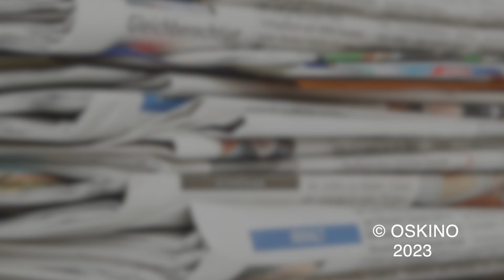»hacks und heute« mit Lukas Meisner: Linke Medienkritik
Medien sind ein bedeutender Teil von Prozessen zur Meinungsbildung. Der DDR-Journalist Günter Herlt brachte dies frei nach Marx einmal auf die knappe Formel: »Die Aufgabe der Journalisten ist es, die Meinung der Herrschenden zur herrschenden Meinung zu machen.« – Recht hat er, meint unser Gast Lukas Meisner und so widmen wir uns in dieser Ausgabe von »hacks und heute« uns im Kern den Fragen, wie Medien hierzulande funktionieren und warum Kritik an diesen Medien links sein muss.
Lukas Meisner, geboren 1993, ist studierter Philosoph und Soziologe. Sein jüngstes Buch bildet das Fundament für das Gespräch, das wir bereits im September aufgezeichnet haben: »Medienkritik ist links. Warum wir eine medienkritische Linke brauchen« erschien im Sommer dieses Jahres.